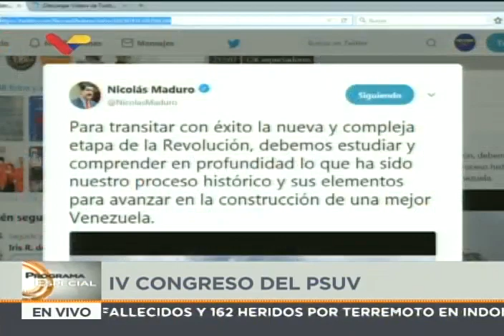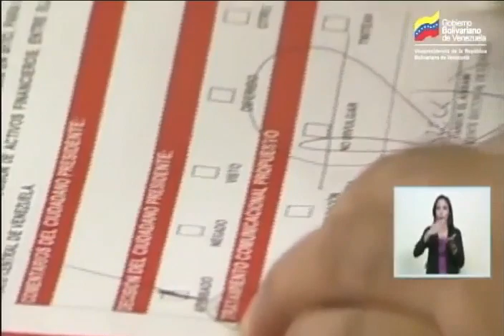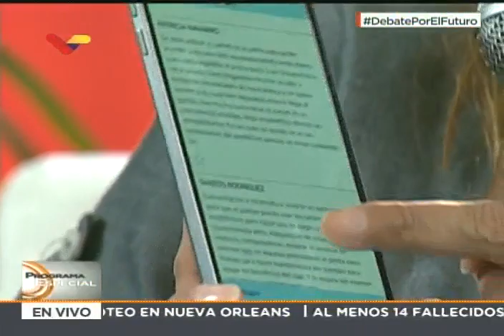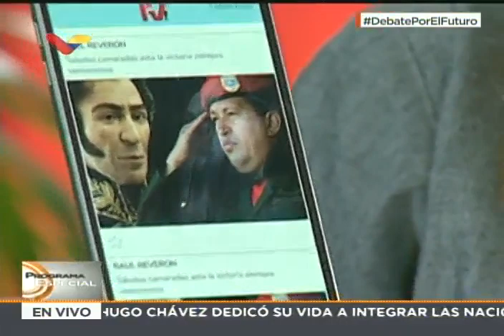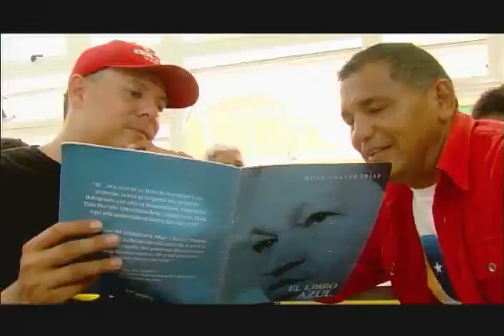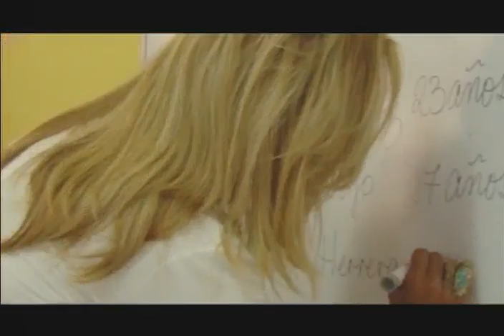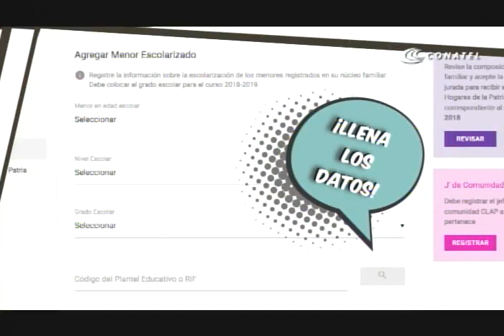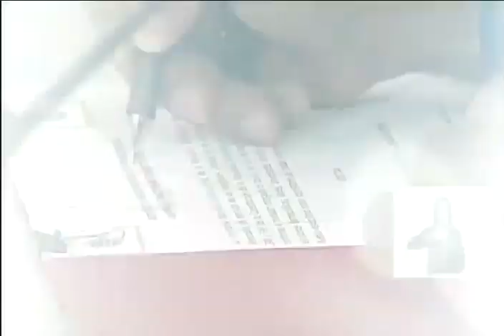Tania Díaz y Jorge Arreaza entrevistados sobre IV Congreso del PSUV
Programa especial de VTV este 29 de julio de 2018 en el IV Congreso del PSUV con Tania Díaz y el canciller Jorge Arreaza. Entrevista por Julio Riobó.